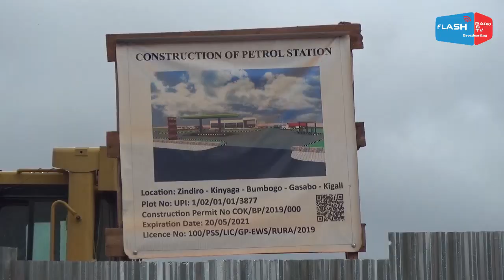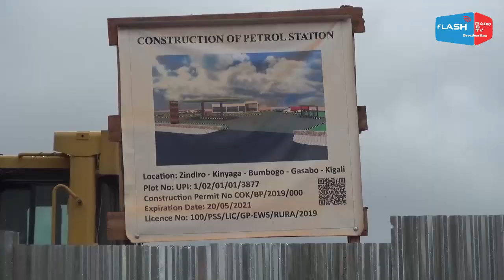Reba ukuntu imvura yamuhombeje| Yabuze asaga miriyoni y'amafaranga y'u Rwanda